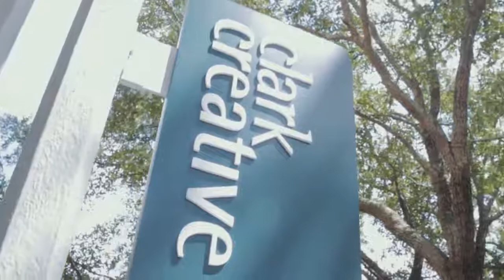Why Clark Creative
Our Engagement Manager, Sara Pitts, explains what sets us apart as a design agency.